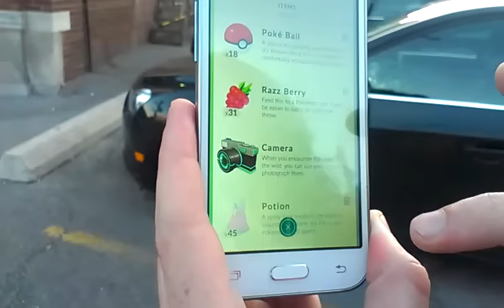POKEMON GO - TORONTO HOT STOPS 4 - caught a Hitmonlee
Hey everybody!!
In this video I show you where I caught my Hitmonlee in Toronto.
And if there's any videos that you would like to see let me know!
Have a good one, and GO CATCH 'EM ALL!!